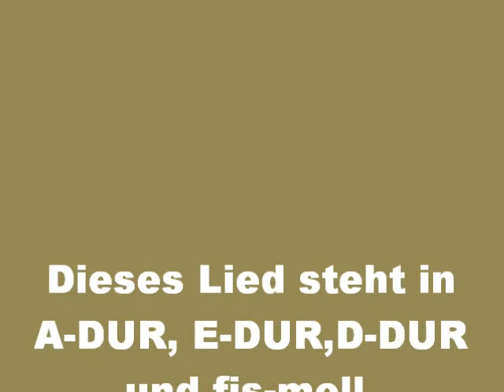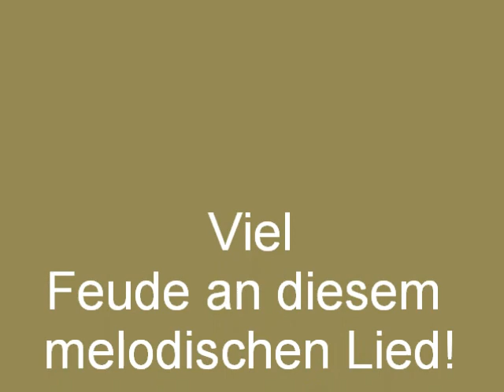Bündische Lieder-Eichendorff Übern Garten durch die Lüfte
Dieses wunderschöne Eichendorffgedicht ist vertont von hagen kemper "tronje" einem Musikdichter aus Flandern.Erhat mir die Möglichkeit gegeben mich an dem Lied zu versuchen.